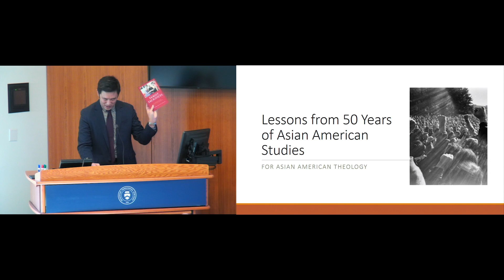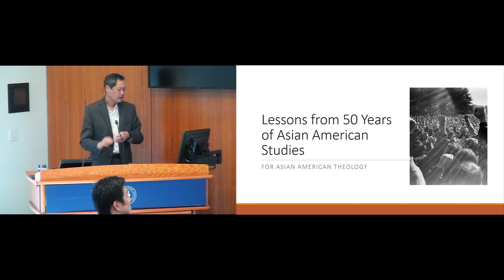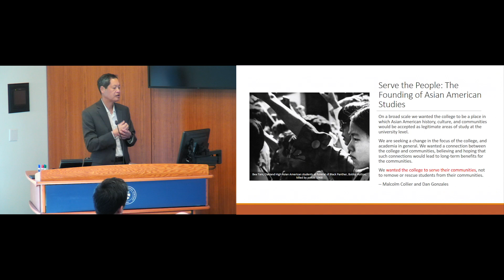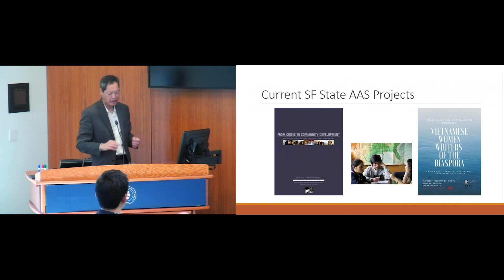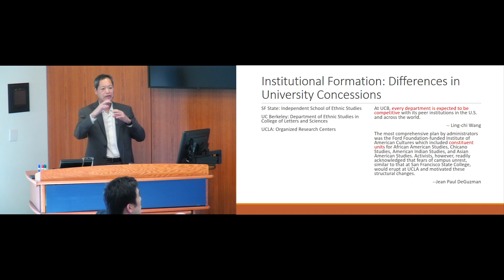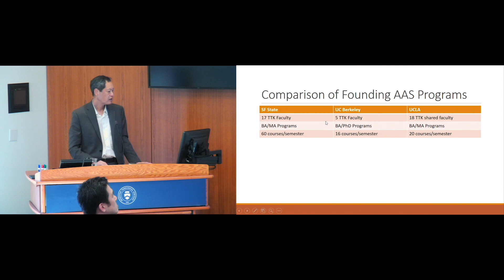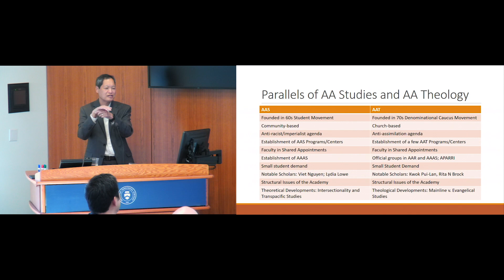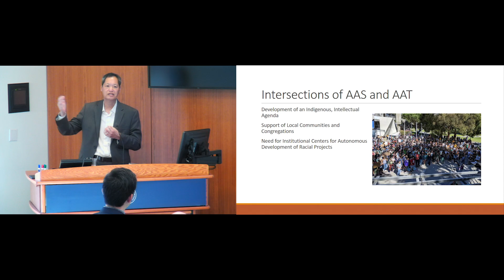Dr. Russell Jeung | Lessons From 50 Years of Asian American Studies for Asian American Theology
February 27, 2020 | Princeton Theological Seminary

Speaker: Dr. Russell Jeung, professor and chair of Asian American studies at San Francisco State University

Lecture: Lessons From 50 Years of Asian American Studies for Asian American Theology